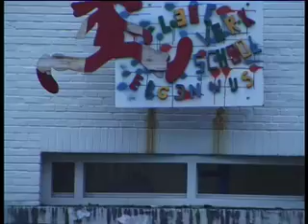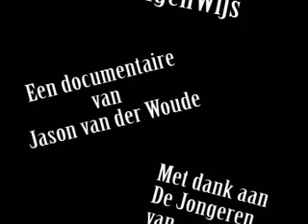Documetaire Eigenwijs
A short docu about my old high school
where basic democratie and self studie are the norm